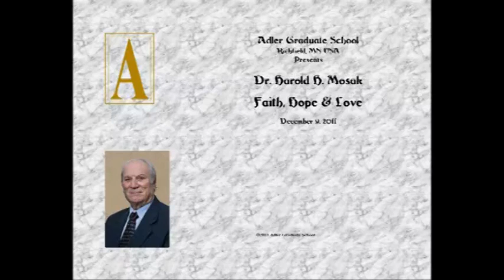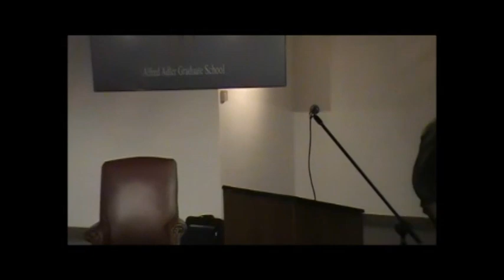"Faith, Hope and Love" A Presentation by Dr. Harold Mosak in 2011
Presentation by Dr. Harold Mosak at AGS in December of 2011. Dr. Mosak is introduced by Student Association Chair Lori Thibideau. Dr. Mosak's presentation is preceded by a short presentation honoring AGS founder Mim Pew.